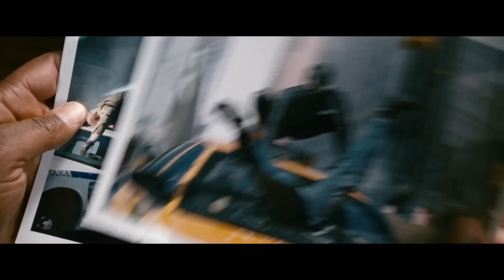Peter Parker Evil's Dance (Scene) - Spider-Man 3 (2007) Movie CLIP HD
The Cool Peter Parker - Evil Dance (Scene) - Spider-Man 3 (2007) Movie CLIP HD [1080p HD]